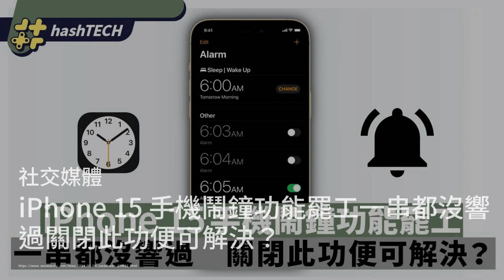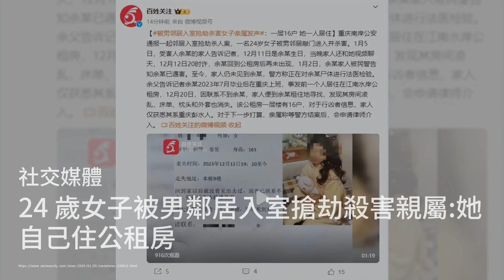人妻出轨男网友怀孕 在家如厕突然产子亲手杀掉；8旬妇遭压超过72小时 仍获救；新婚妻洞房后狂洗澡10次 夫偷看惊揭心寒真相想离婚:无可救药了：社會社媒20240107